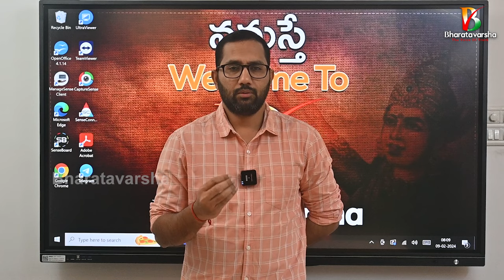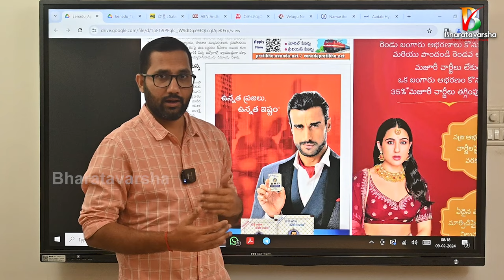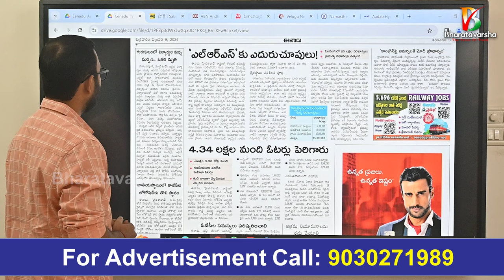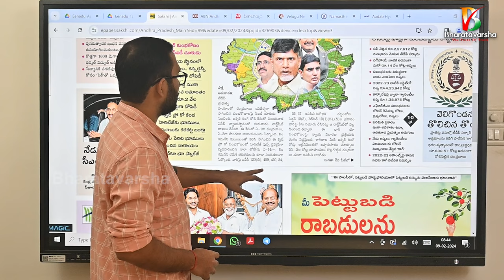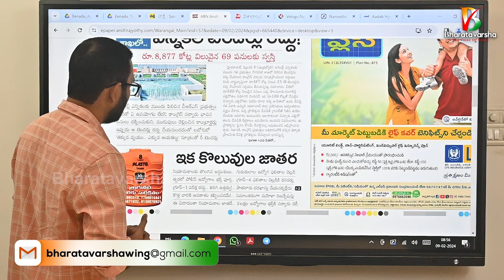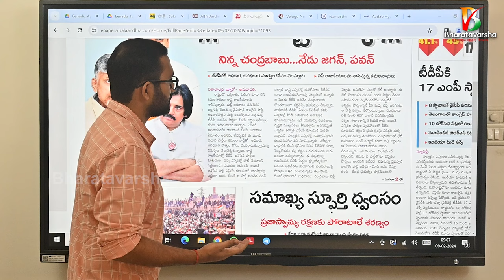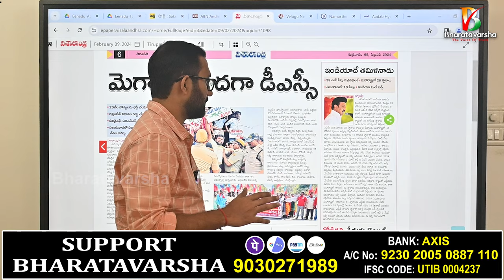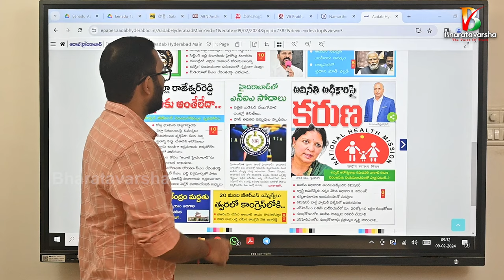Morning News in Bharatavarsha | 09-02-2024 | Telugu News Papers | Live With DSP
🫰Support Bharatavarsha:

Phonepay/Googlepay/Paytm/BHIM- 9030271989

Our Account Details:
IFSC: UTIB0004237